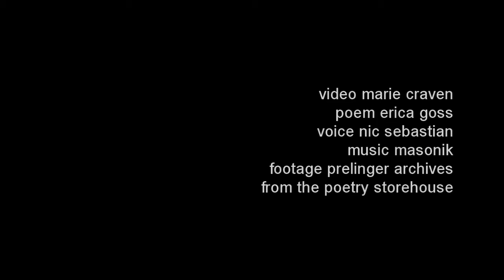Night Court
Video Marie Craven (pixie-guts.blogspot.com). Poem Erica Goss (ericagoss.com). Music Masonik (masonik.bandcamp.com). Source footage Prelinger Archives.